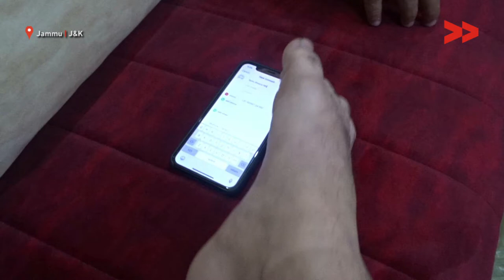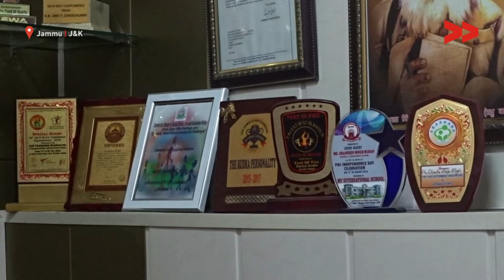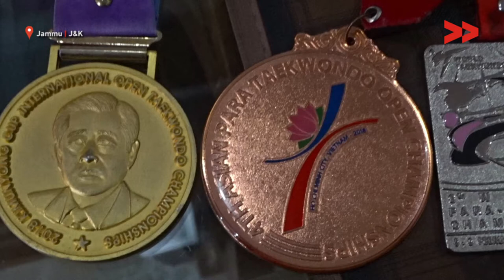Chandeep Singh – A Para-athlete From Jammu is an Inspiration For All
Basharat Amin Community Correspondent report from Jammu and Kashmir.
Creating history while representing the country, J&K’s Chandeep Singh, son of Surinder Singh won the silver medal in 8th World Para-Taekwondo Championship held at Antalya in Turkey. It is for the first time in Indian history that any Para athlete clinched a medal at the World Taekwondo Championship.

After losing both arms to an electric shock in 2011, 20-year-old para-athlete Chandeep Singh converted his disability into ability. Chandeep is Golden Book of World Records holder and has won many medals in skating. He is the lone Para Asian Gold Medalist from J&K.